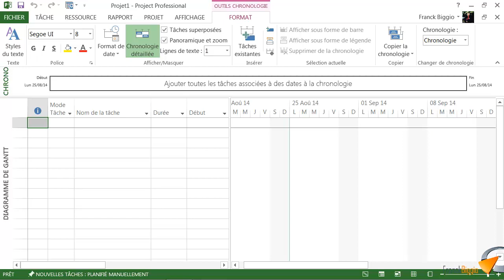Créer un nouveau projet vierge - Formation Project Marseille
Tutoriel vidéo sur la fonctionnalité de Project : Créer un nouveau projet vierge, issu de la formation Project de Optivalys Formations à Marseille.